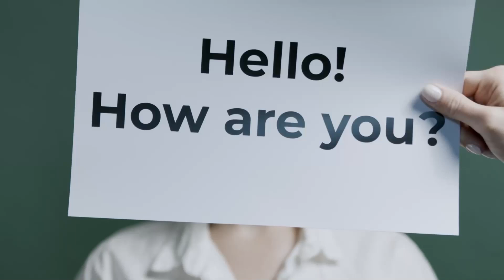Why is Everyone Raving About Homestay Tourism?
Discover the secret to authentic travel experiences hotels don’t want you to know! 🏡🌍 Dive into the world of homestay tourism and see why it's the ultimate way to connect with local culture. Don't miss out on these hidden gems—watch now before your next trip

Ecotourism & Stuff